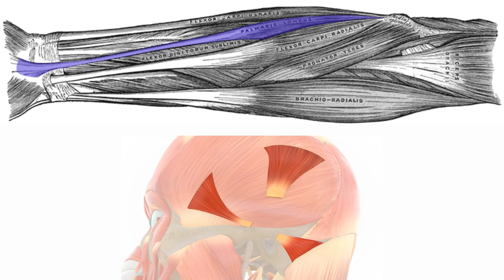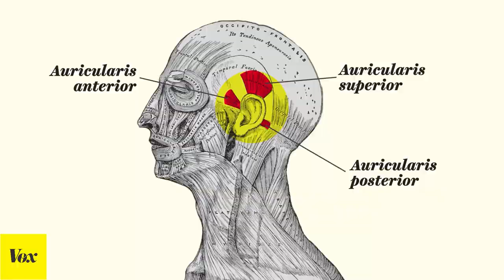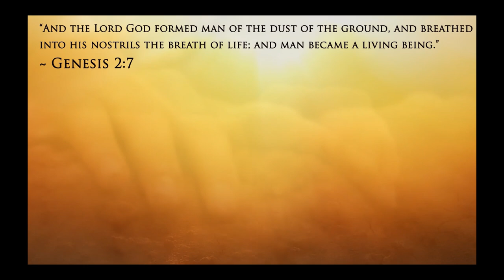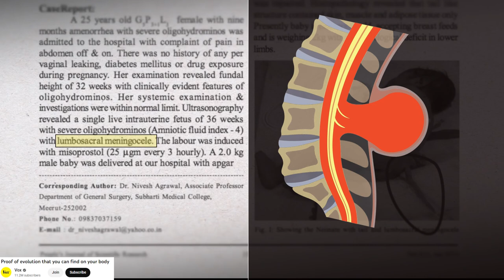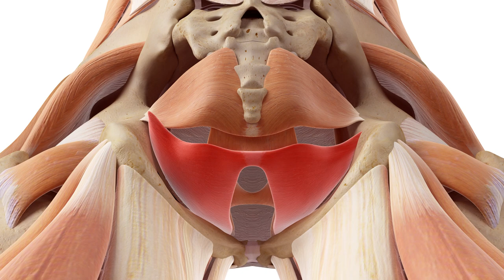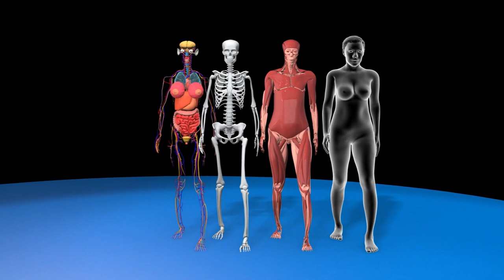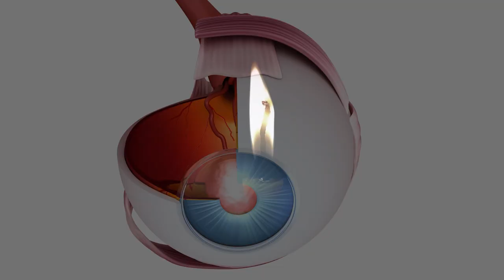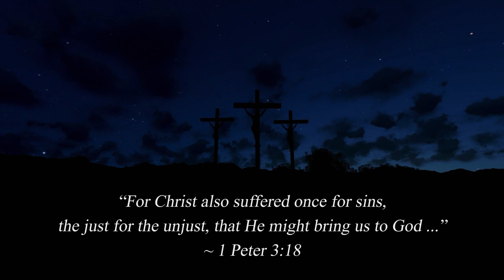Are There Signs of Evolution in Our Body? (Complete Video)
Are there signs of evolution in your body? Some evolutionists claim that our arm muscles (palmaris longus), goosebumps, ear muscles (posterior, superior, and anterior auricular muscles), and tailbones (or coccyx) are leftovers from our supposed evolutionary past, aka "vestigial structures" or "vestigial organs." This video refutes all of this evidence and points to God as the obvious designer of these incredible systems.